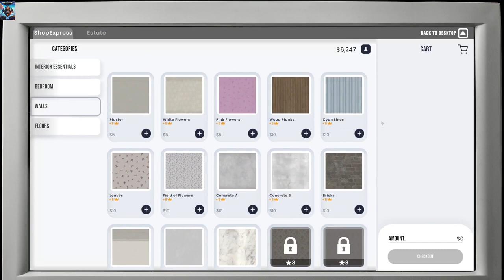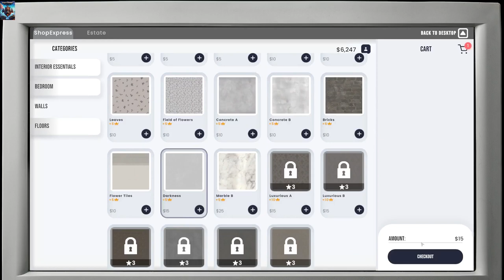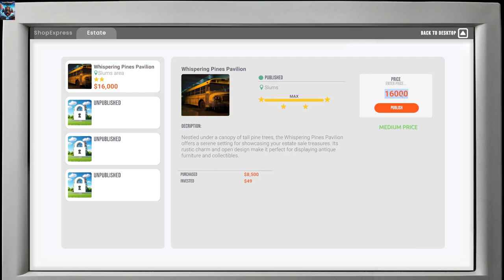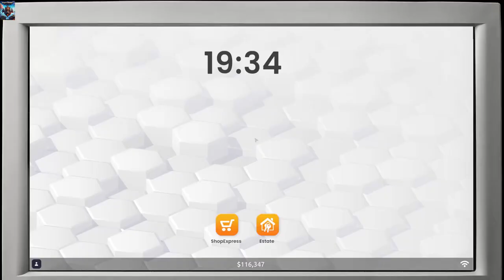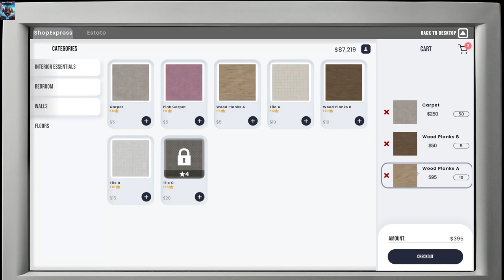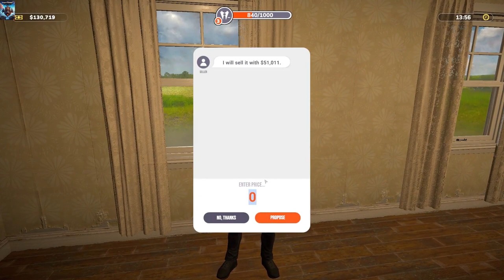REAL ESTATE Simulator The first 200k #2 (Best Simulator Game 2024)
REAL ESTATE Simulator - FROM BUM TO MILLIONAIRE

(Simulation, Management, Building)

Embark on an exhilarating journey to build your real estate empire in Real Estate Simulator a deep and dynamic business simulation game.
Begin as a small-time property investor and strategize your way to become a tycoon in the cutthroat world of real estate.
 Navigate market trends, negotiate deals, and outsmart competitors in this immersive simulation experience.